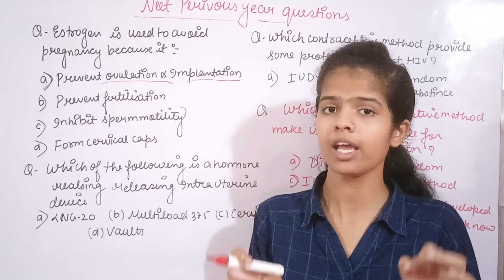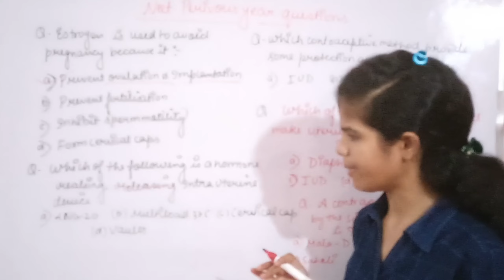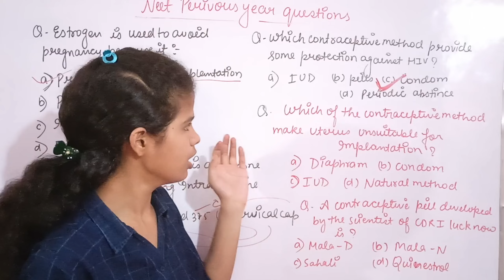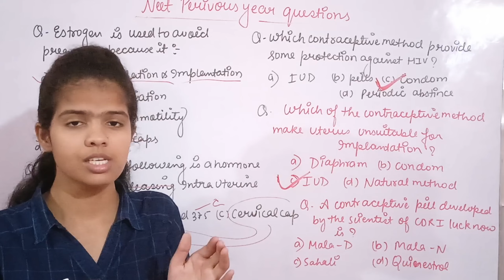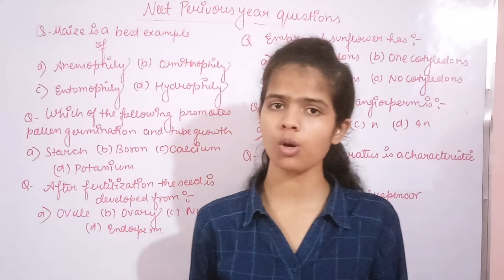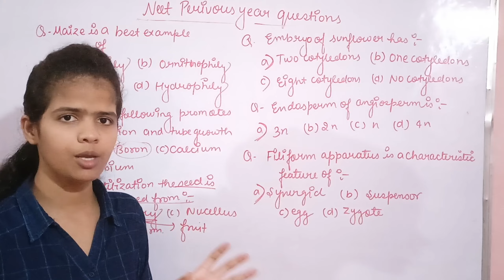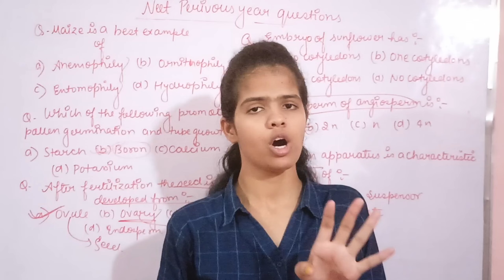NEET previous year MCQS|| Biology || Previous year paper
neet2022